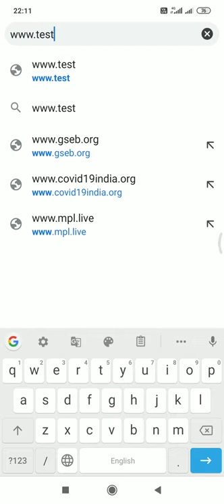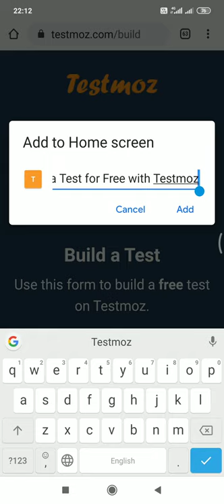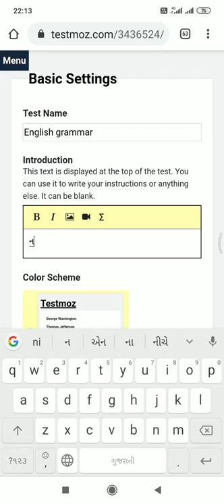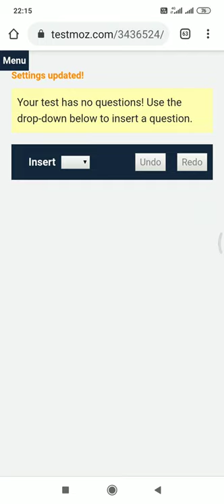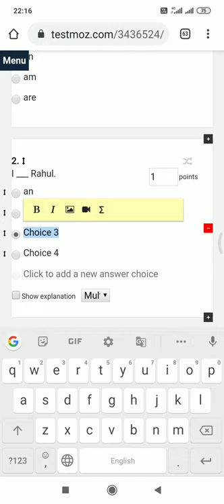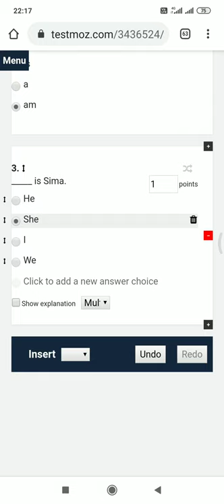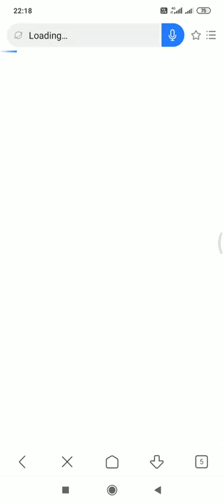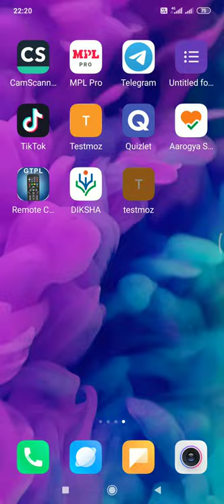How to create a test in testmoz( online test kevi rite banvavi )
online test banavata sikho. Thank you testmoz